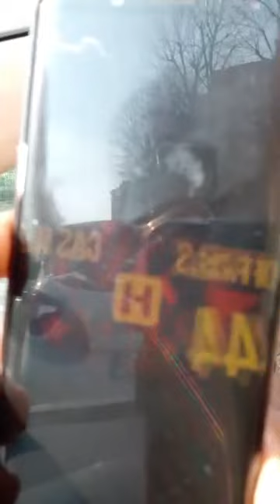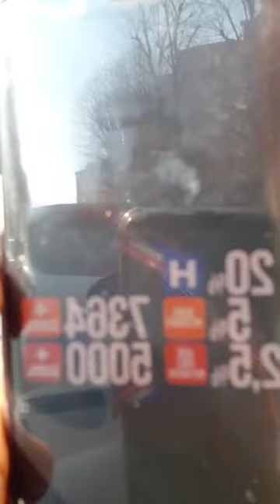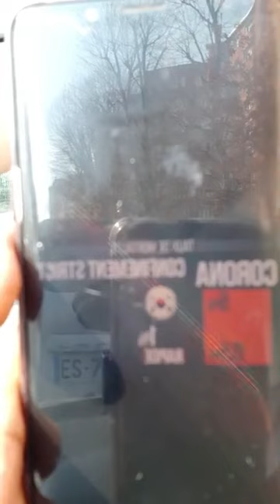CORONAVIRUS ARRANGE plus le gouvernement DE DRAMANE...